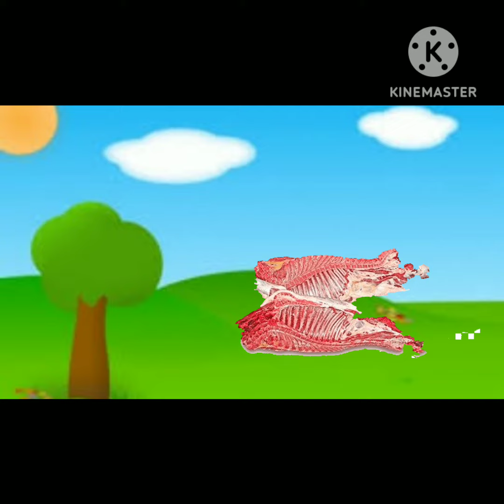النجيبات سادس ابتدائي فيديو عن السلسه الغذائية رقم ٢